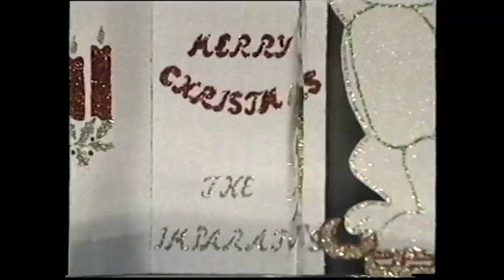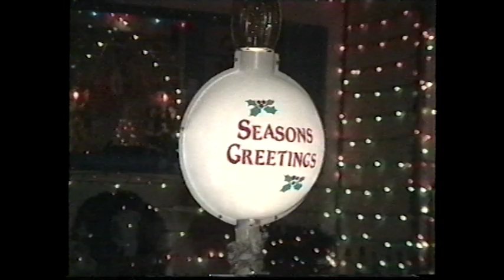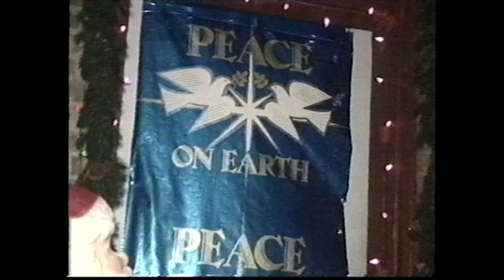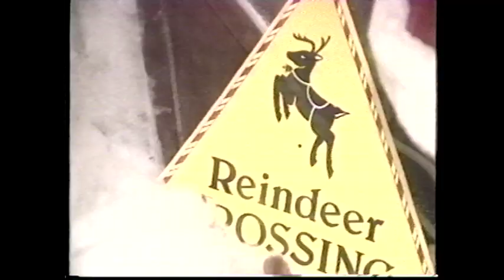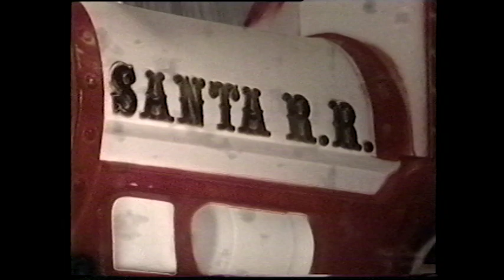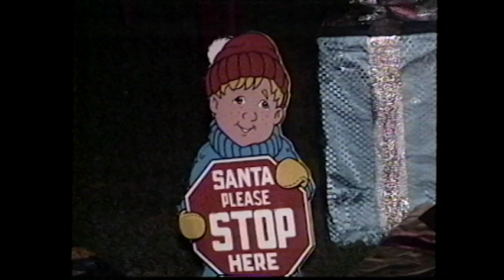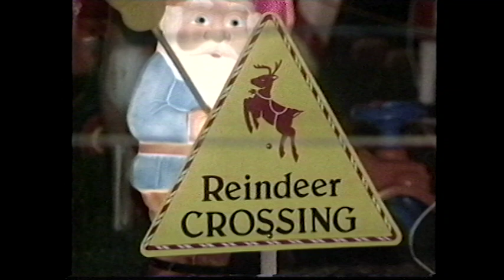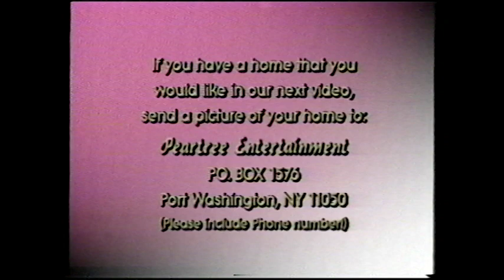Homes for the Holidays (VHS)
Back of box:

Take a tour through a neighborhood wonderland.

These are the same beautifully adorned and fabulously decorated homes you hear about every holiday season. Now, instead of traveling miles to see them, Homes for the Holidays brings them right into your living room, for you and your family to view again and again.
This festive music video tour also includes your favorite holiday tunes, both traditional and modern. You’ll hear fully orchestrated versions of such classics as:
-Silent Night
-Jingle Bells
-Caribbean Christmas
and many, many more recorded in crisp, hi-fi stereo. With both the sights and sounds of Christmas, Homes for the Holidays, sets the perfect mood for all your home celebrations. No matter what roads you travel this holiday season, don’t forget to bring Homes for the Holidays!

(1995)